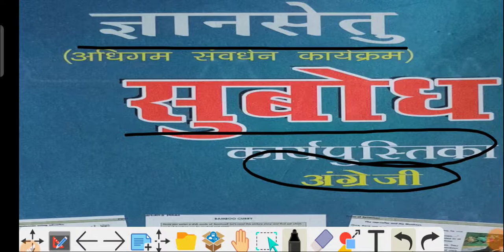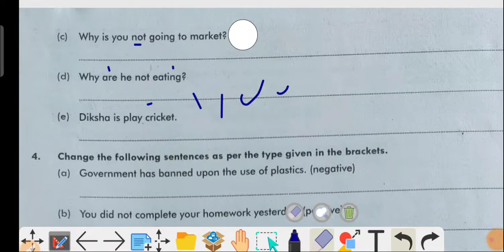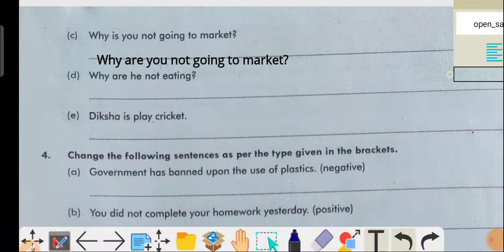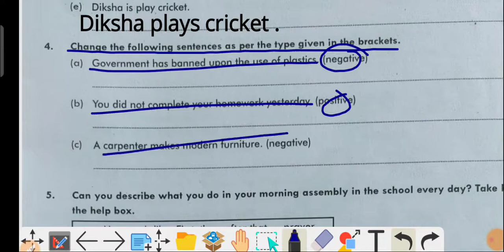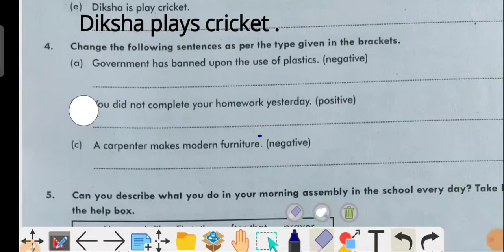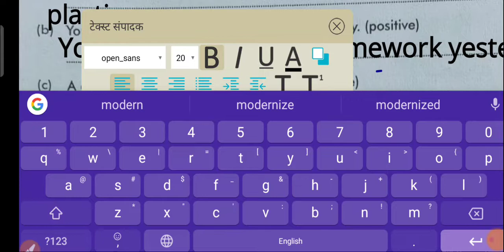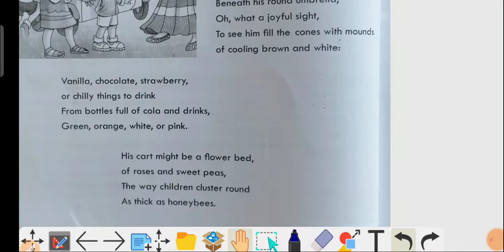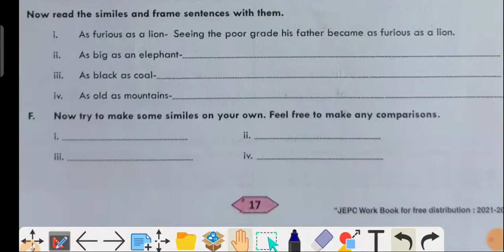ज्ञानसेतु सुबोध अंग्रेजी पेज -14,15,16। भाग -7। gyansetu subodh English Page-14,15,16। Part -7।